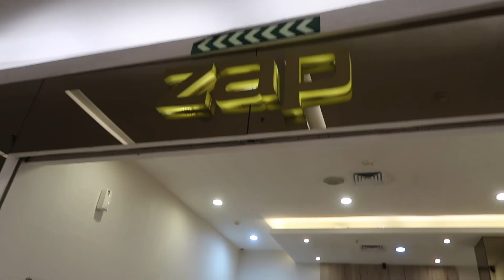Pengalaman PERMANENT LASER HAIR REMOVAL di ZAP! | Underarm, Lower Leg & Brazilian (Miss V)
Hi Sahabat Cantik! Berapa bulan ini kita cobain treatment PERMANENT LASER HAIR REMOVAL di ZAP untuk bagian underarm, lower leg dan miss V! 😍🥳

This video is made in collaboration with ZAP. All opinions are 100% our own.